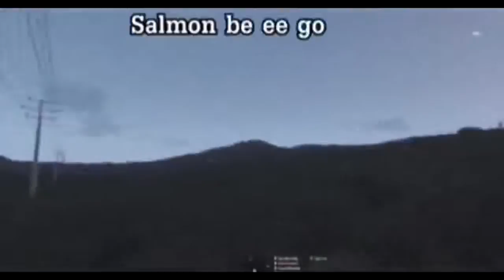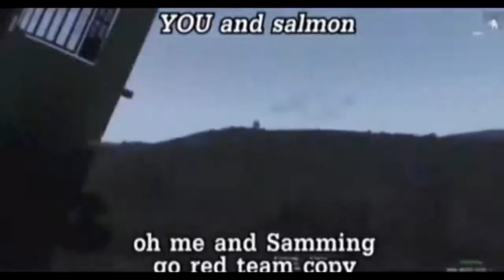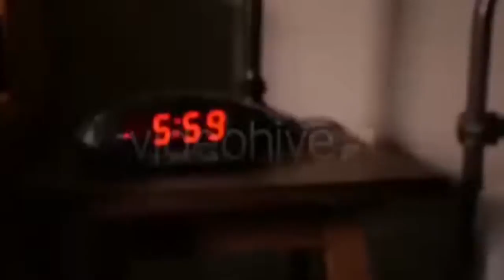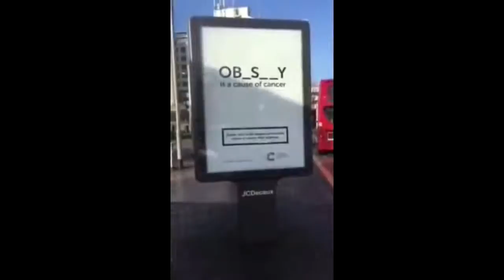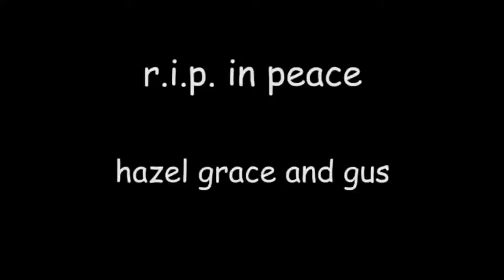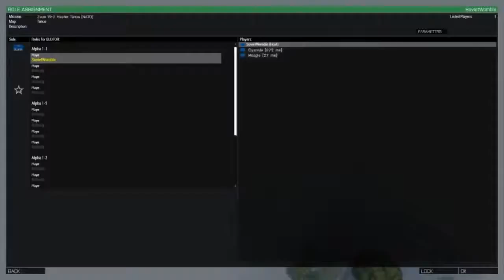YLYL 2019 Dank Meme Compilation #3